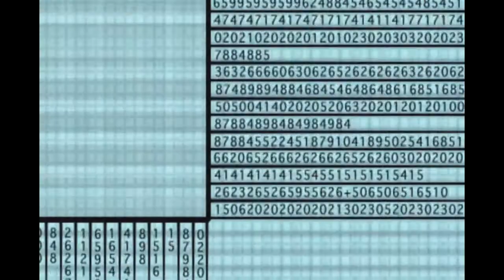Digimon: The Movie Original Score Restored - "A Computer Virus"/"Digidestined Montage 1"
A good deal of the originally-written music was removed from the final cut of Digimon: The Movie, and parts were shifted around. So here is my attempt at restoring some of that, with the original SFX and dialogue intact.